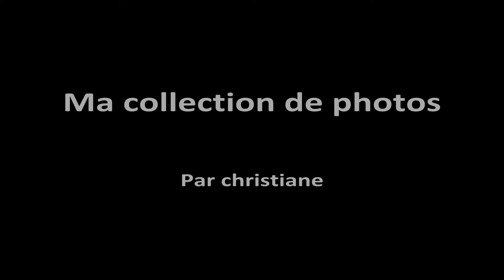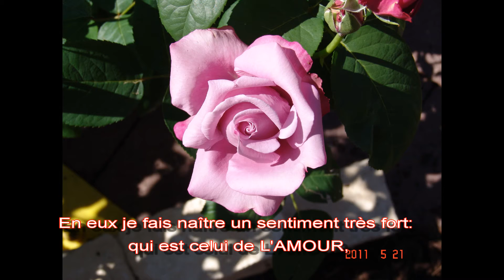ROSES DE MAI 2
Téléchargé par CyberLink MediaShow